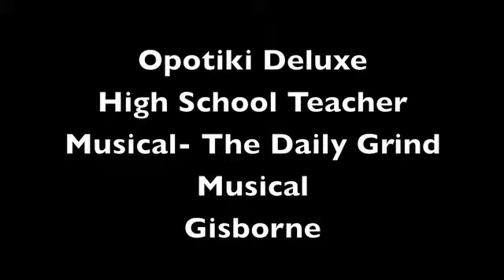High School Teacher Musical The Daily Grind